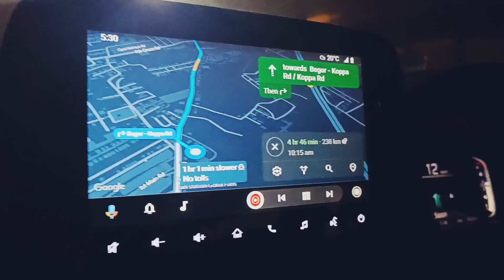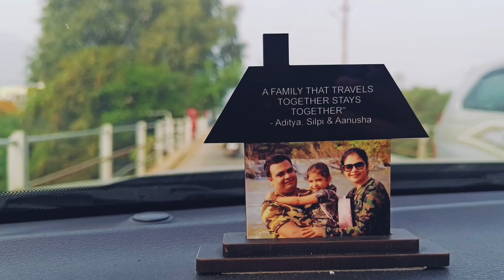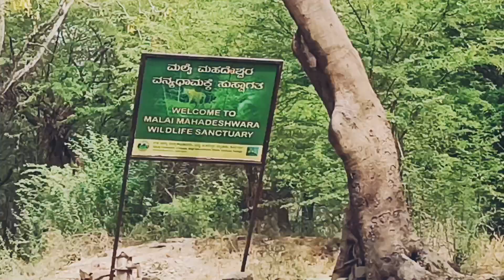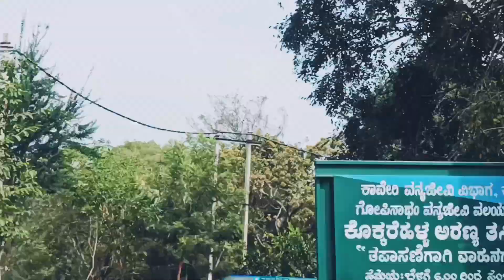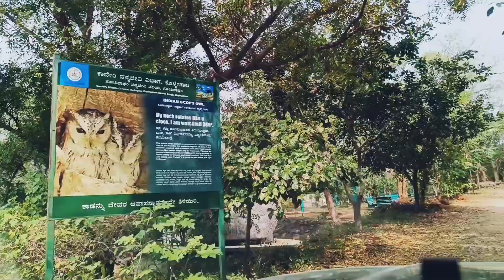CAUVERY WILDLIFE SANCTUARY_GOPINATHAM MYSTERY TRAIL CAMP_VLOG 52